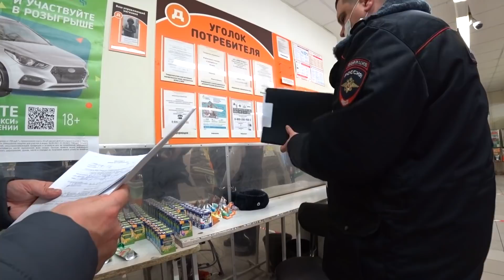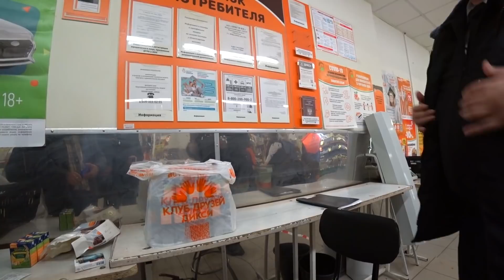Бородатый Вася - Петя и его лысый кореш грабят покупателя!!!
Магазин Дикси город - Герой Москва (САО, Тимирязевский район). ​Дата съемки: 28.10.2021. Адрес тухлого Дикси: город - Герой Москва (САО, Тимирязевский район), ул. Костякова, д.8/6

Если Вы хотите помочь в развитии канала или просто поблагодарить автора в материальном виде, но строго при наличии желания и возможности: 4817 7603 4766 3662 - СПЁРБАНК.

Пишите!!!

Теги (набор слов и фраз, которые не являются описанием видео):
Тимирязевский 2021. Новости Тимирязевского района и Новости САО: Дерзкий, наглый охранник и админ грабят покупателя, орут матом, уезжают в отдел! Съел товар и отказался платить. Съел товар до оплаты на кассе. Испортил неоплаченный товар. Съел неоплаченный товар. Пранк (prank) или защита прав потребителя? Вызвали полицию. Вызвали ГБР. Приехала полиция. Хамство в Дикси. Видеозапрет и провокация. Борзая охрана быкует. Задержали покупателя (задержание). Борзый охранник быкует. Борзый ГБР быкует. Охрана задержала покупателя. Беспредел охраны и превышение полномочий или самоуправство?  Борзый ГБР задержал покупателя. ГБР задержали покупателя. Сотрудница отобрала телефон. Сотрудник кидается на оператора. Сотрудники быкуют. Сотрудники орут матом, уезжают в отдел! Охрана задержала блогера. Не выпускают из магазина покупателя. Охранник отказался предъявить удостоверение. Закрыли покупателей в магазине. Покупатель портит товар. ГБРовец отказался предъявить удостоверение. Борзые сотрудники быкуют и запрещают снимать. Порча товара (порча имущества). Закон? - не слышали. Ложь, клевета и неграмотность. Невнимательный администратор или хитрая барыга? Полицейский не представился. Бездействие полиции? Полиция помогла гражданам. Обман и неграмотность. Очистили магазин. Наказали магазин. Грабеж? Заявление на сотрудников. Неадекваты в Пятерочке. Роспотребнадзор бездействует! Лживая управляющая обманывает, пытаясь скрыть нарушение?
Некачественный товар, тухляк, нарушение маркировки, и просрочка в Дикси. Народный журналист посетил магазин (тухлопритон) Дикси в городе Москва (САО, Тимирязевский район).
Хватит молчать! Неадекватный сотрудник это не норма! Народный контроль и наш надзор сделают своё дело! Народовластие - это сила!!! Вот такие новости сегодня.